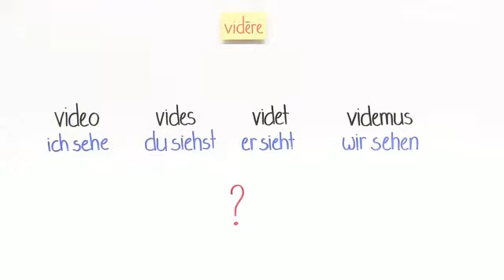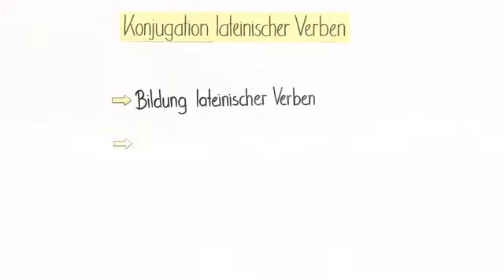Verbkonjugation im Lateinischen | Latein | Grammatik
Lateinische Verben konjugieren ist nicht schwer - es muss nur ein Verbenkonjugationsvideo her! Dieses Video erläutert dir anschaulich, wie du die verschiedenen lateinischen Konjugationen anwenden musst und welche Merkmale sie jeweils unterscheiden.

Dieses Latein-Video zum Thema Konjugieren im Präsens gehört zum Themengebiet "Grammatik".